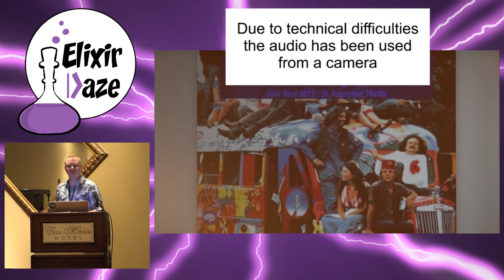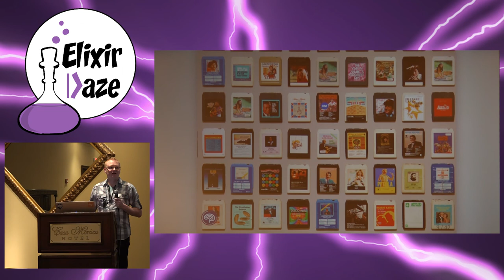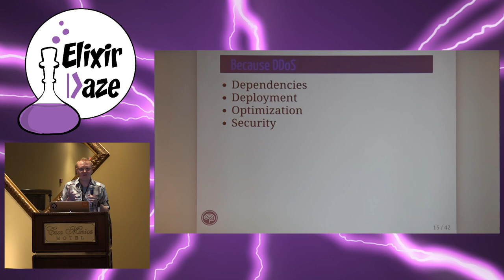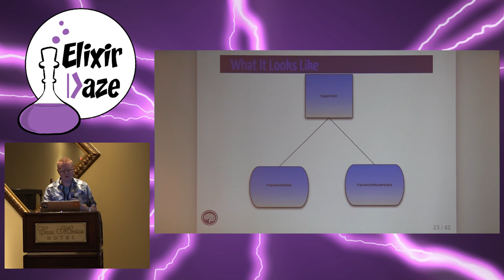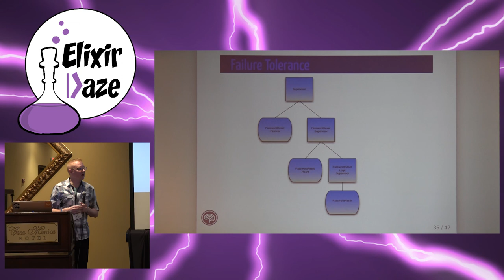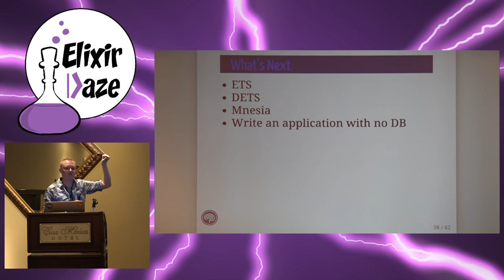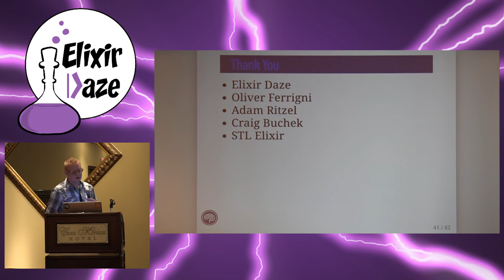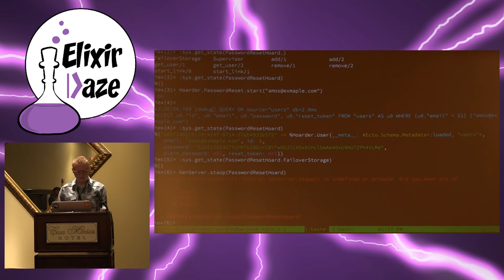ElixirDaze 2017- Live Like a Hippy by Amos King